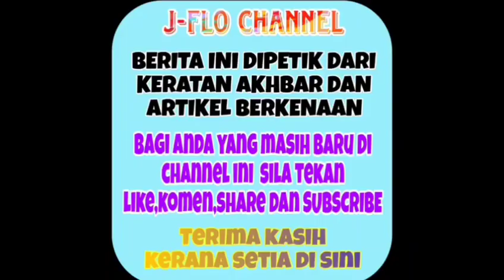Berkahwin secara senyap tak sangka ini penjelasan Erra Fazira buat ramai tak percaya!